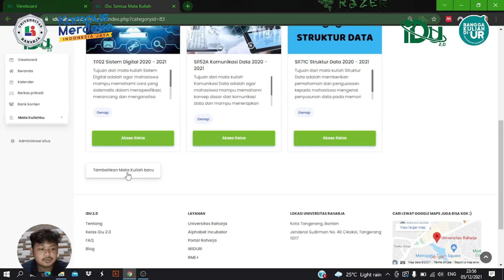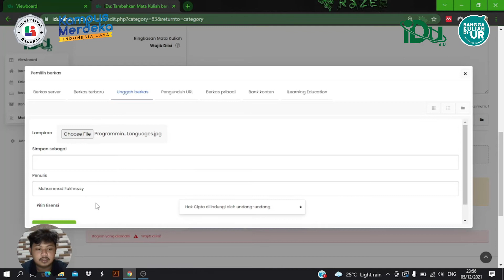| iDu 2.0 | Cara buat kelas baru di iDu 2.0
"Welcome to iDu 2.0 🥳
Hallo bray kali ini Ezzy mau ngasih tau nih gimana
caranya buat kelas baru di iDu 2.0
yuk langsung aja simak videonya.

Yuk Kunjungi Sekarang:
iDu 2.0 - Platform LMS Inovatif

Ingin bergabung dengan Univ. Raharja?